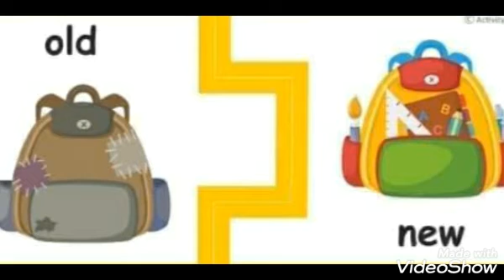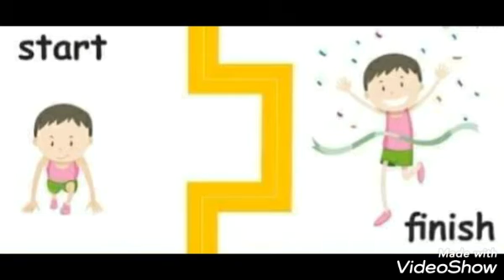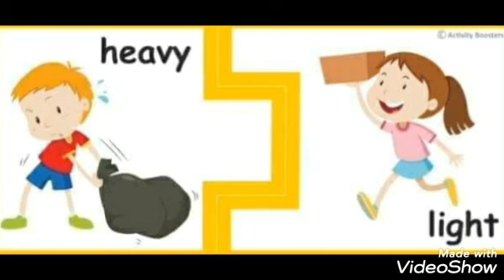Opposites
Opposite is one of a pair of words with opposite meanings